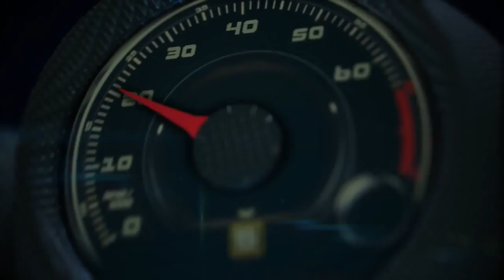Autos 0 60 Jaguar Driving Experience Miami with Wes Hill